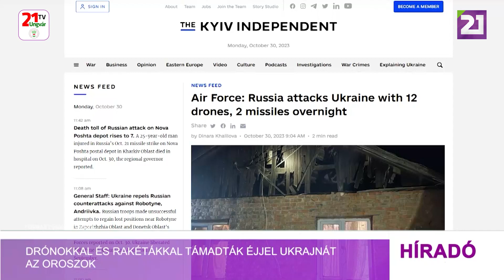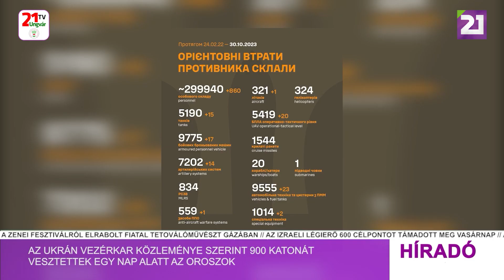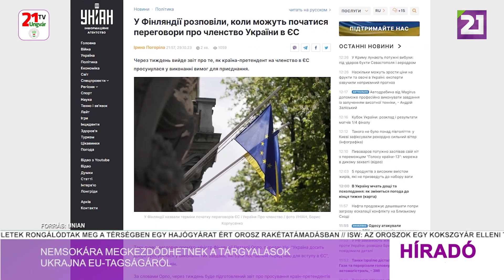Híradó (2023.10.30) Déli hírek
- Drónokkal és rakétákkal támadták éjjel Ukrajnát az oroszok
- Az ukrán vezérkar közleménye szerint 900 katonát vesztettek egy nap alatt az oroszok
- Nemsokára megkezdődhetnek a tárgyalások Ukrajna EU-tagságáról
- Sin Edina: sikeresek voltak a beregszászi napok a Nemzeti Színházban